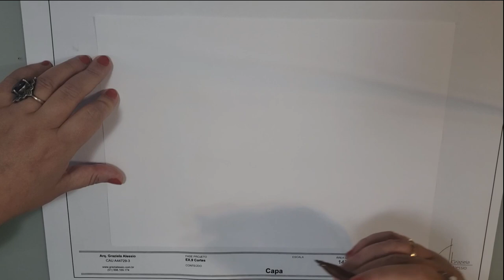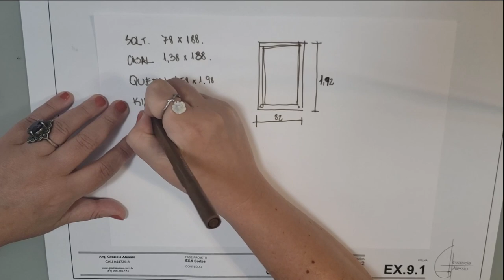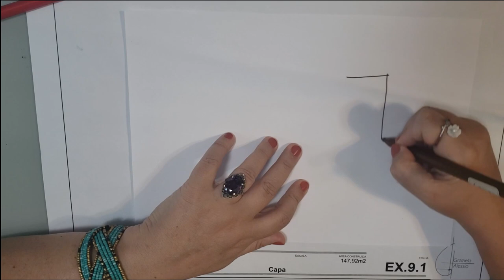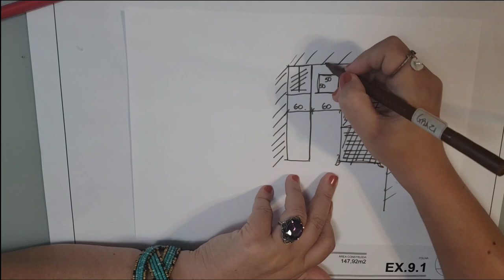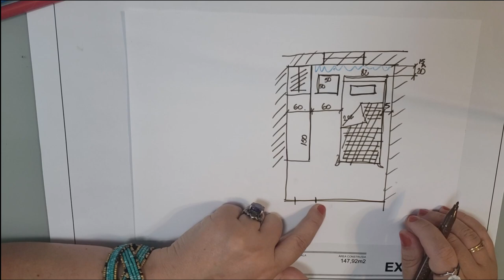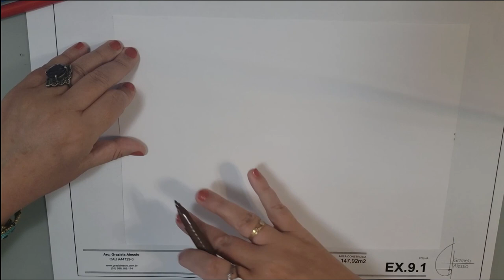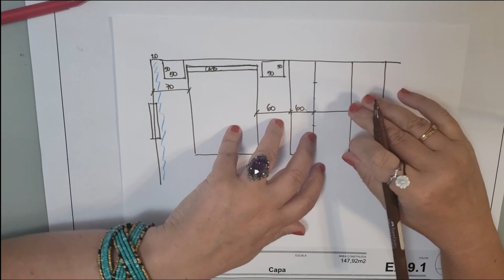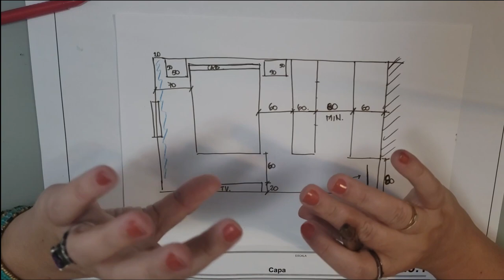Medidas mínimas para dormitório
Veja as medidas que devemos ter em mente na hora de definir as dimensões de um dormitório.